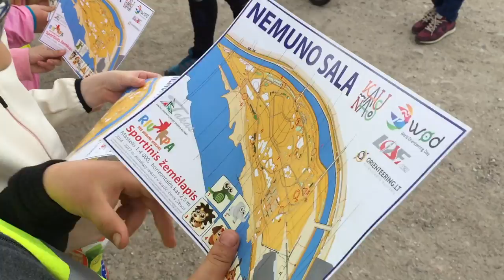World Orienteering Day 2017 | Lithuania, Kaunas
How we celebrate World Orienteering Day in Lithuania. Why just run? Orienteering's way more fun.